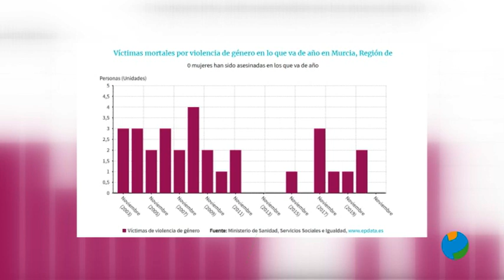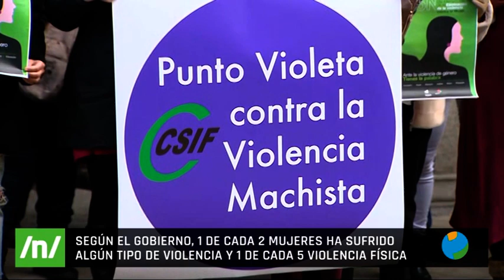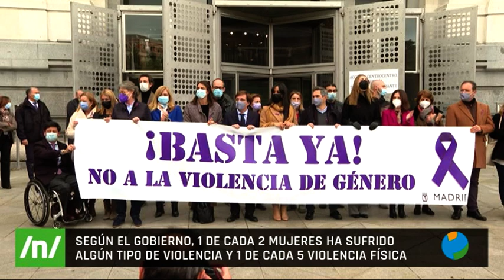25/11/2021 En España, hay registro de los asesinatos por violencia de género desde 2003